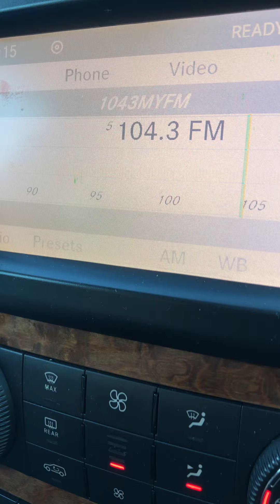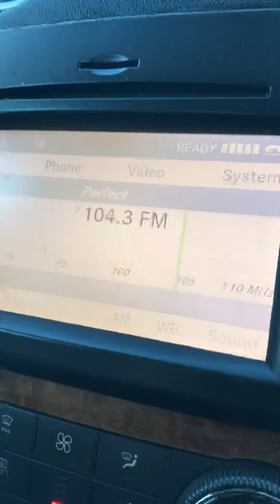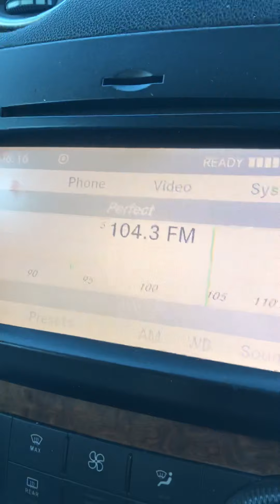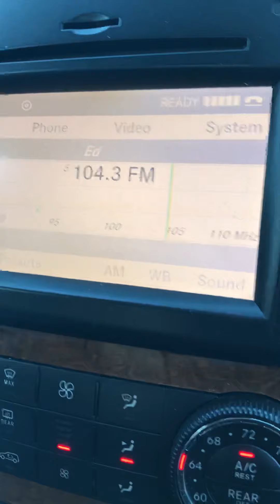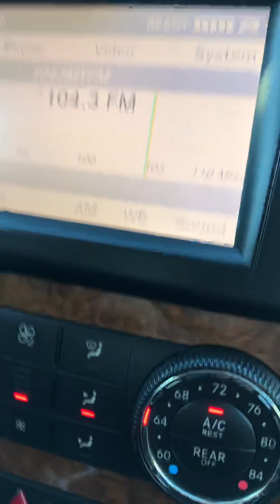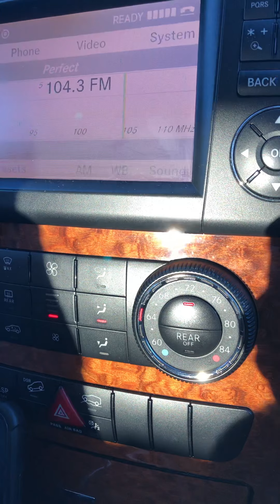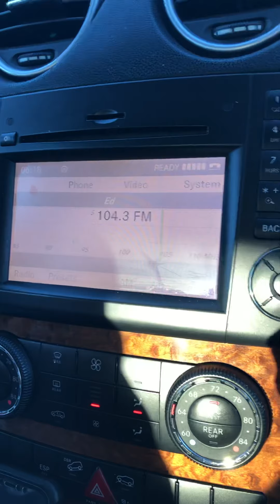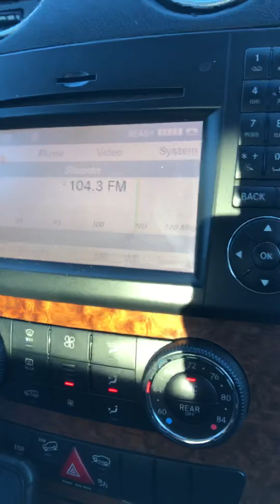The Video For My 3 Best And Beautiful Friends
This video was for my 3 best and beautiful friends Leslie Naomi and Rachel shout-out to them and if they watch this video which I know they obviously probably will because they’re my best friends I’m gonna give them more shout-outs and I would never abandon you or give up on them